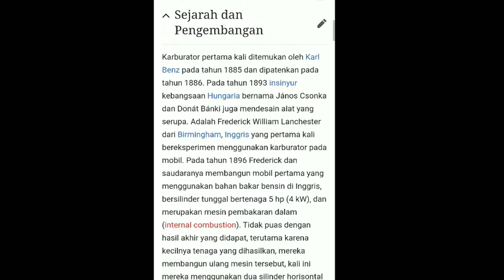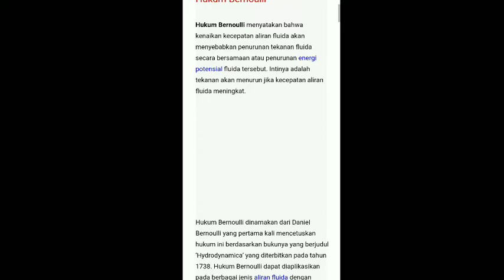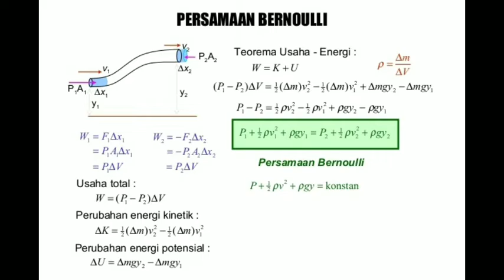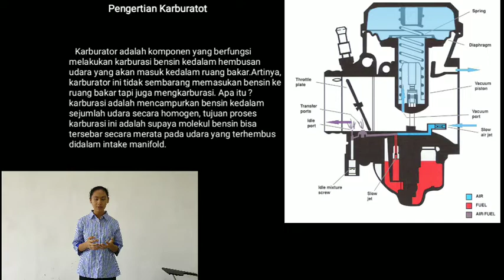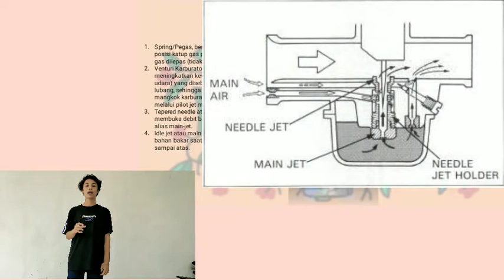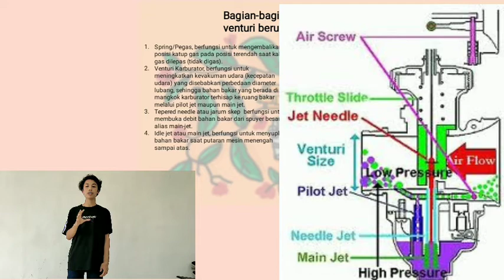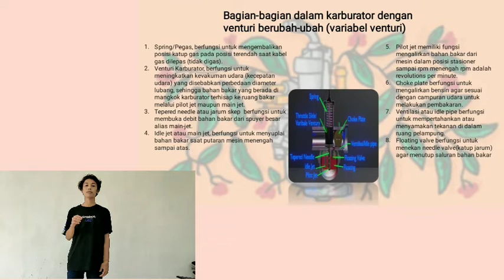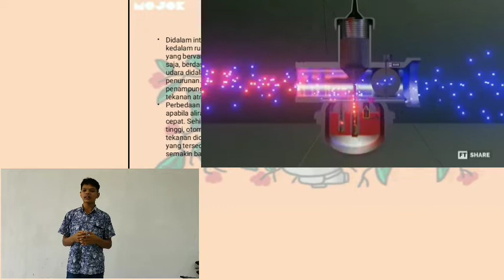TPB 26_KELOMPOK 6A_"Penerapan Hukum Bernaouli Pada Karburator"